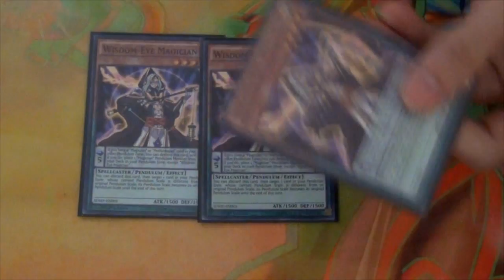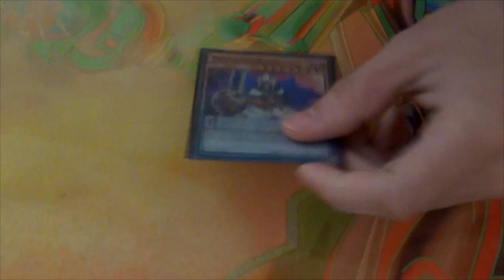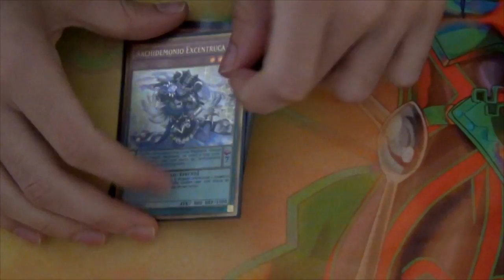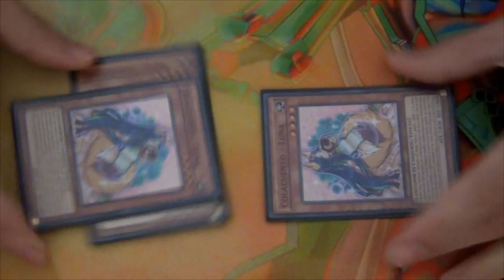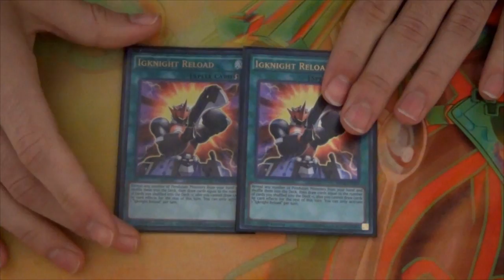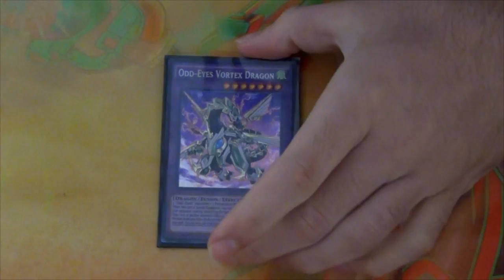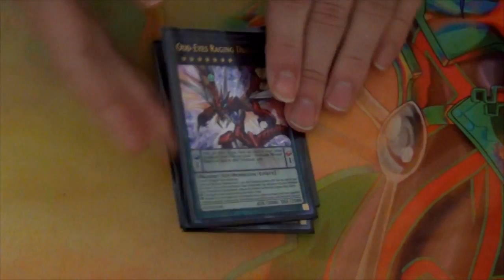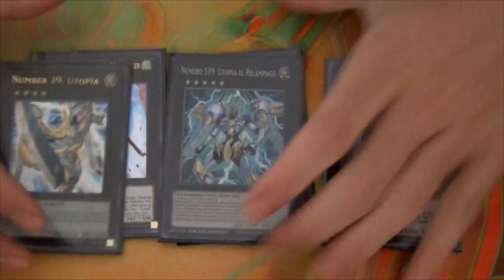Deck Profile - Magician Pendulum Deck June 2017 (Latin YGO)